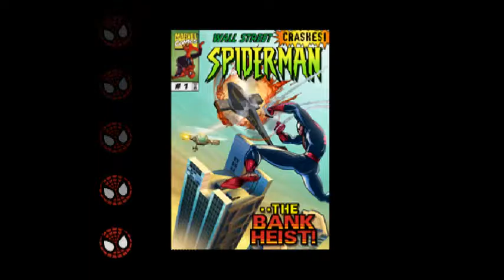spiderman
Esse video so foi pra dar uma nostalgia.

se vocês quiserem uma serie desse jogo. deixe nos comentário
(ZERA AE)..